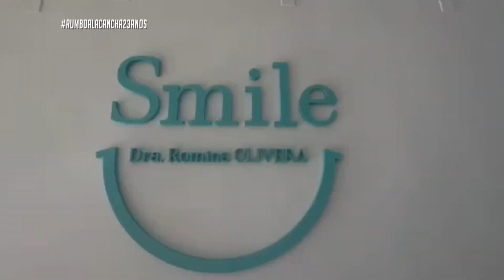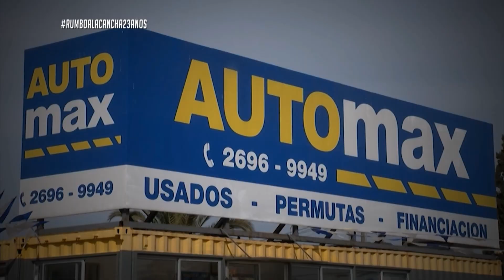Rumbo a la Cancha 23-09 | El VBar, parte 2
Mauro Bernardo, Sebastián Sánchez, Ángel "Tito" Bernardo, Gabriel Regueira, Pablo Karslian y Julio Matto conversaron con Jorge Baillo en el VBar.